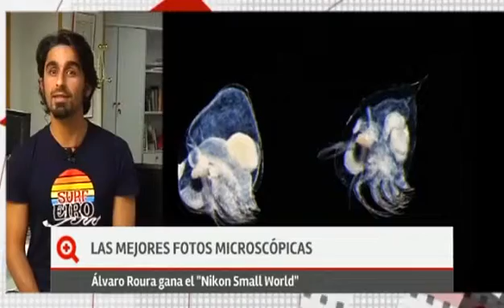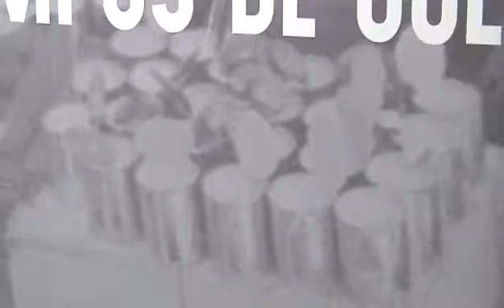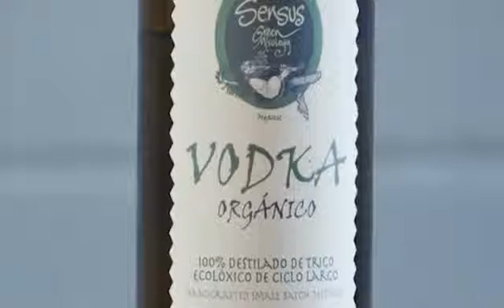«Más que contar» (parte2-4/11/16)